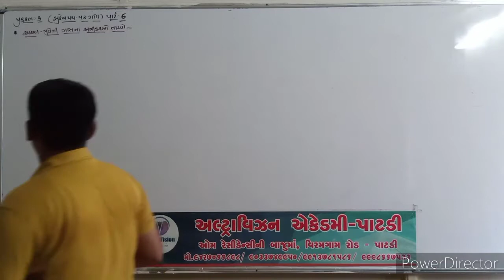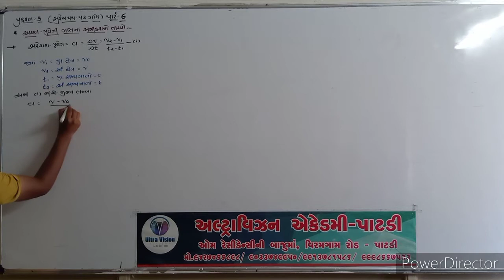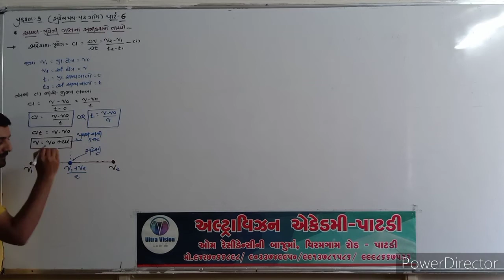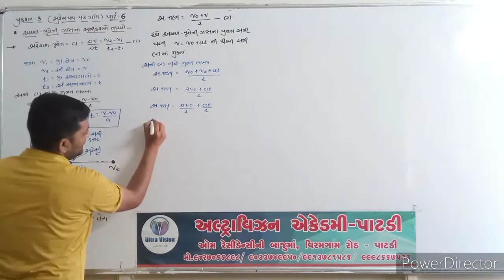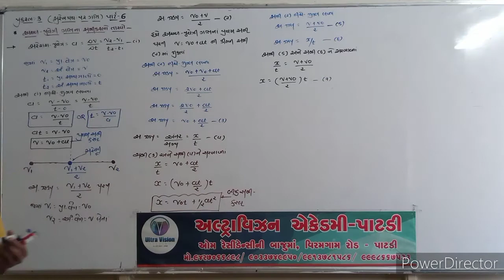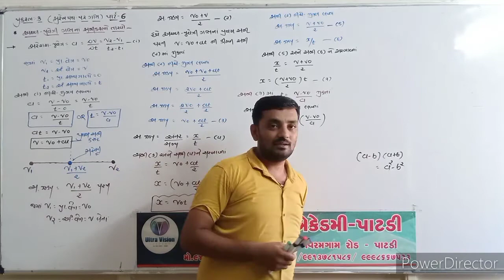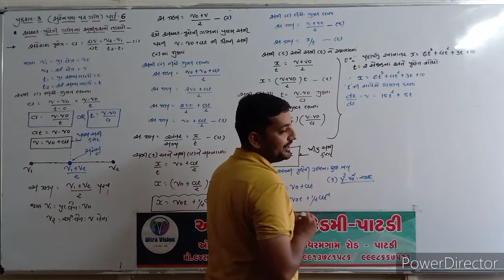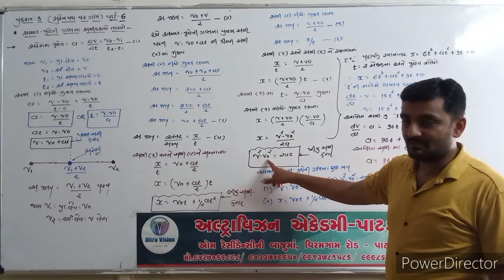STD - 11 Sci // Sub - physics // chap - 3 // part - 6 //